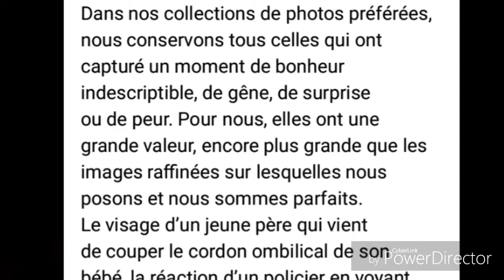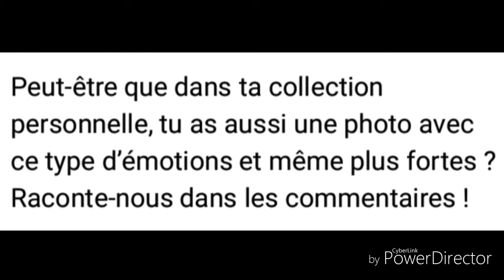Quelques personnes qui ont perdu le contrôle de leurs émotions